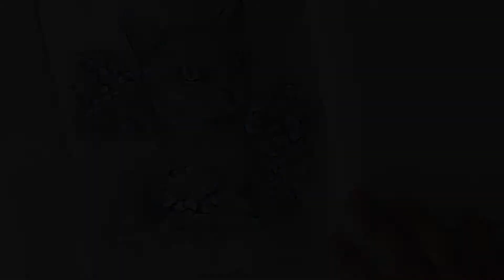INKTOBER 2018 // Day 04 : L U N A . W I L D F L O W E R S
Hi hi, Inktober day 4.  Today Luna decided to just chill out with some little wildflowers.  Obviously this is just my additional illustrations for my subject of the drawing. Hope you like it!